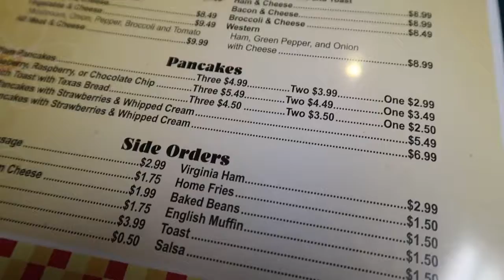Carnival De Québéc 2019 | Jess Clavet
I had an amazing weekend in Québéc City at Winter Carnival!

Jess xo